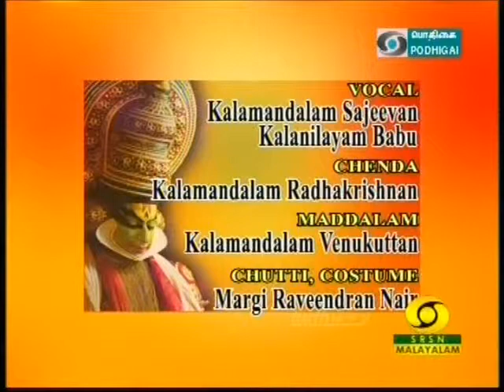Kathakali Rugmangatha Charitham